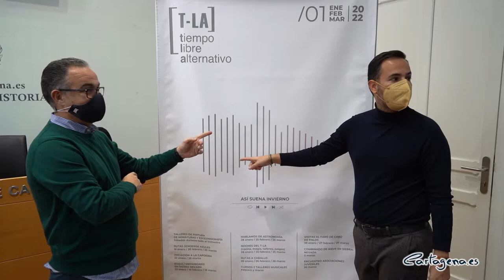Juventud ofrece más de 60 propuestas de ocio alternativo en el T-LA de invierno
Bajo el eslogan ‘Así suena Invierno’ el programa de Tiempo Libre Alternativo (T-LA) de la Concejalía de Juventud, que dirige el edil David Martínez Noguera, ofrece un total de 65 actividades, 25 de ellas gratuitas, que se desarrollarán entre los meses de enero a marzo.

Entre los diferentes sonidos que entran de lleno este trimestre, la juventud cartagenera podrá disfrutar de una oferta formativa a través de los cursos de locución y doblaje, así como una gran variedad de talleres musicales, como montar su propio estudio de grabación, o la construcción de acordes, entre otros.

Además, el concejal ha explicado que “con el bloque de actividades de ‘Nos vamos a la nieve’ las personas jóvenes interesadas podrán esquiar o practicar snowboard en Sierra Nevada, de la mano de profesionales los próximos 23 de enero, 19 de febrero y 13 de marzo. También se contará con un combinado de actividades en la estación de Borreguiles con toboganes, roscos y trineos previsto para el próximo 5 de marzo”.

De igual modo, se mantienen actividades como rutas a caballo por el entorno natural de Calblanque, los talleres de cómic e ilustración, juegos de mesa, así como la escenografía y pintura de miniaturas que tendrá un protagonismo especial en esta nueva edición.

Como novedad y conscientes de la buena acogida en otras ediciones, vuelven ‘Las Noches de Recursos Juveniles’, en las que “los últimos viernes de cada mes las instalaciones de este Centro de la Concejalía de Juventud permanecerán abiertas para ofrecer, previa inscripción, un bloque de actividades dirigidas a jóvenes de entre 14 y 35 años”, ha indicado David Martínez Noguera.

Las Noches de Recursos contarán con talleres de cocina, capoeira, globofexia, coaching, manualidades, talleres creativos, música, magia y astronomía. Un amplio abanico de alternativas para un ocio saludable. Las noches previstas de apertura tendrán lugar los días 28 de enero, 25 de febrero, 25 de marzo. Todas las actividades están diseñadas y adaptadas a las medidas sanitarias establecidas, dando a las personas interesadas la opción de consultar el programa completo en la web del T-LA

Más de un millar de jóvenes en las actividades de otoño

La programación del T-LA de otoño contó con la participación de más de un millar de jóvenes. Las actividades con más éxito de participación fueron las relacionadas con los talleres de cocina presencial, ruta a caballo, los viajes a Madrid y a Sierra Nevada, Halloween, la II Campaña de Recogida de Alimentos y los talleres online de cocina y Navidad.